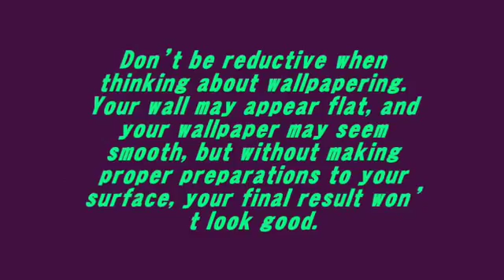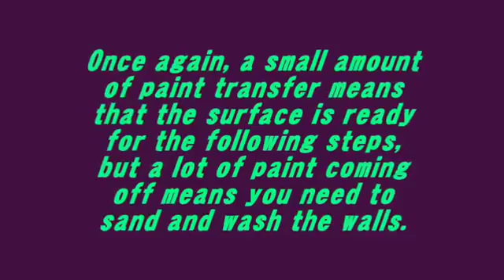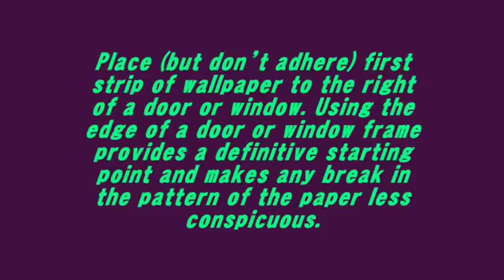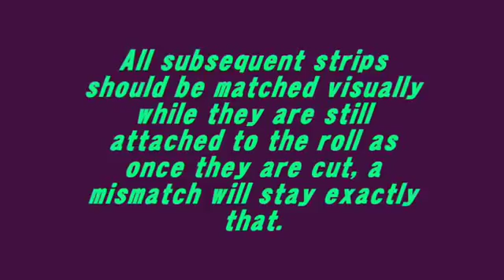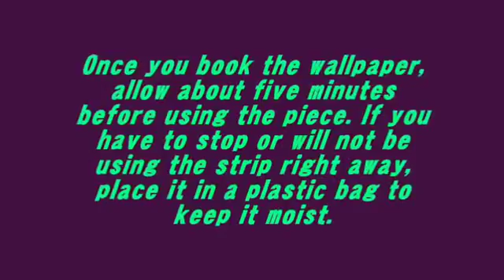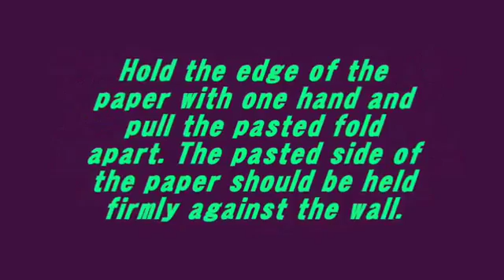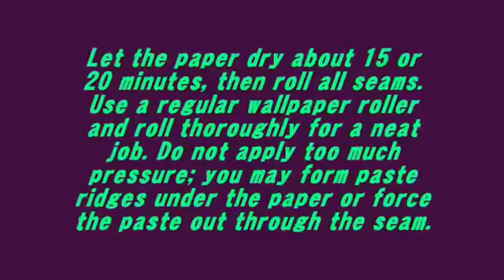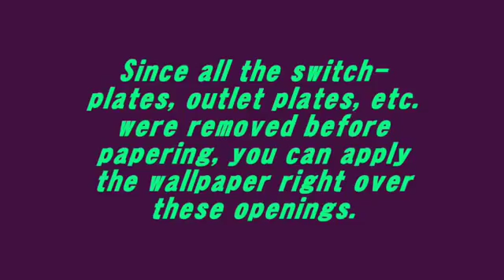How to Install Wallpaper